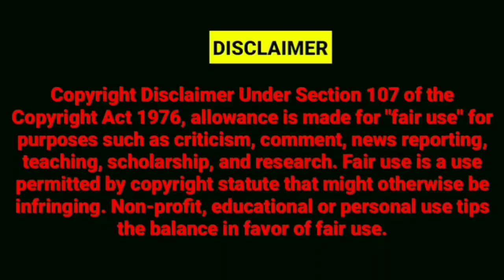MUMBRA TRAFFIC POLICE KI HATYACHAR MAIN FASE BACCHE KI PETAI KA SACH